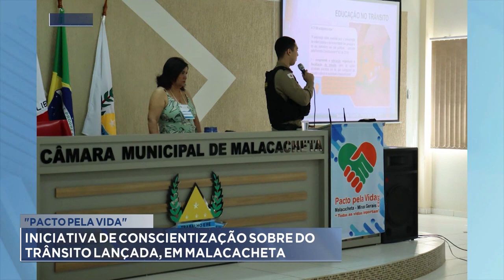"Pacto pela Vida": Iniciativa de Conscientização sobre o Trânsito Lançada, em Malacacheta.